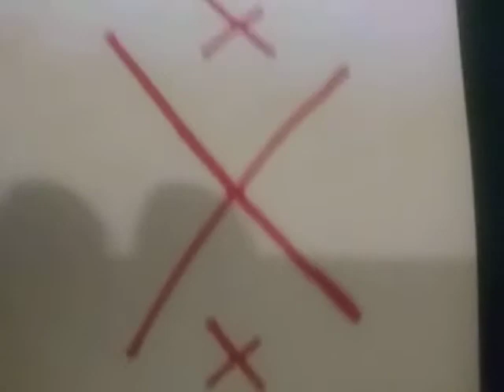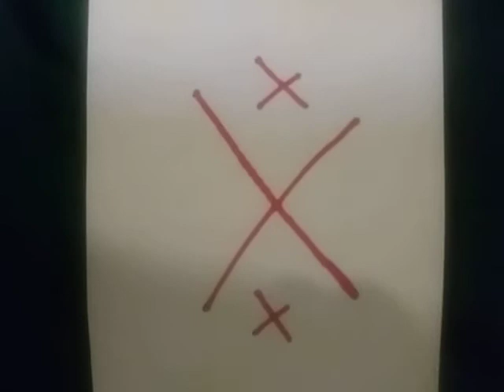Navajo rap 8